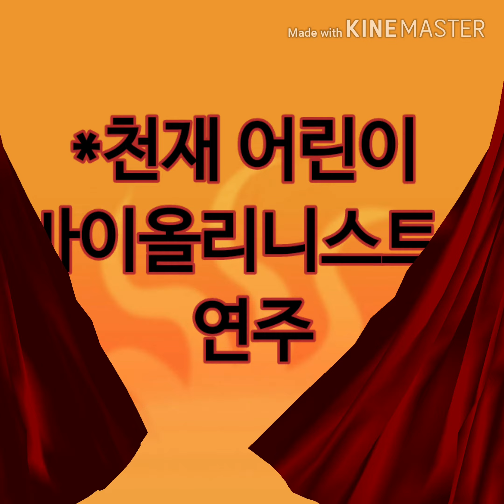천재 바이올리니스트 연주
일곱살 어린이의 바이올린 연주 흉내